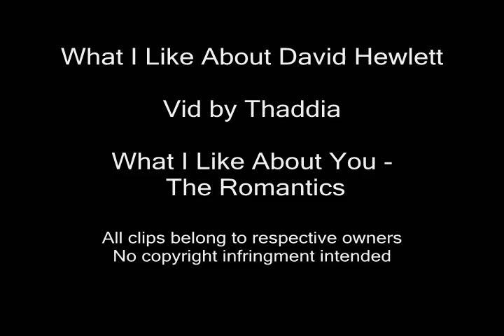What I Like About David Hewlett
A vid in honor of David Hewlett using his various movies, tv shows, etc. to the music What I Like About You By The Romantics.  I tried to stay away from any spoiler moments considering I used so many different clips, but I'll include a list of its contents incase you're worried or curious.

Dark Side
Blood Brothers
Nothing
S G A:
   305 - Progeny
   214 - Grace Under Pressure
   308 - McKay and Mrs. Miller
   206 - Trinity
   204 - Duet
   314 - Tao of Rodney
   219 - Inferno
   315 - The Game
Kung Fu: The Legend Continues
Century Hotel
S G A Sea 2 David Hewlett Profile
Traders:
   203
   210
   211
   301
The Triangle
Where the Heart Is
Elevated
On the 2nd Day of Christmas
The First Circle
Boa vs. Python
Desire and Hell at Sunset Motel